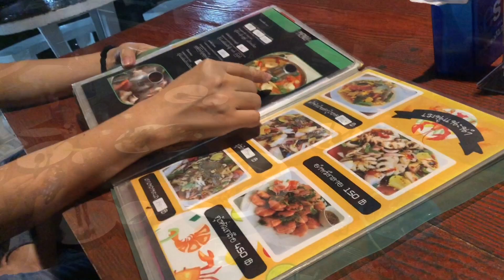trip visiting grandma##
Passing Through Mae Ta Ri and Mae La Refugee Camp ##